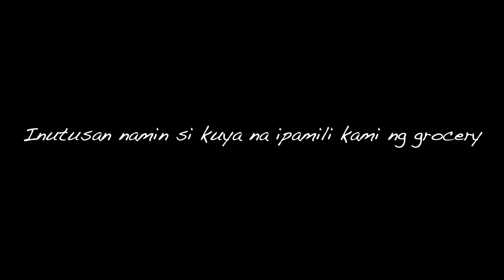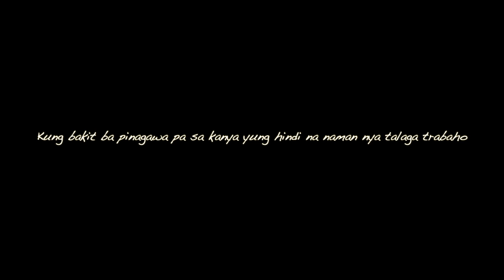Utos Prank | Masunuring Private Resort Staff | Help Help Help Vlog 11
SA videong ito makikita natin kung gaano ka willing sumunod ang isang tao kahit di naman nya lubos nauunawaan ang pinapagawa sa kanya.

Ahahay!!!